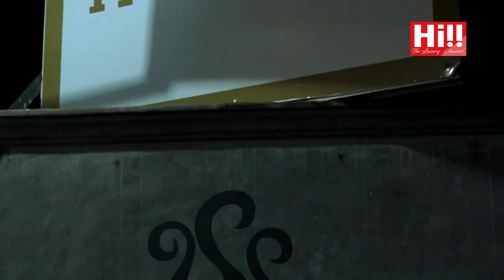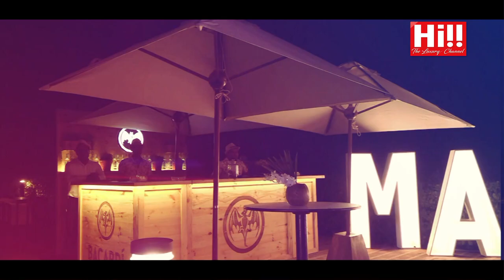Rush By Holybelly